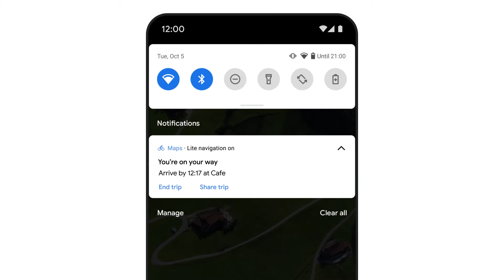Percorsi in auto con meno emissioni (in Europa nel 2022)